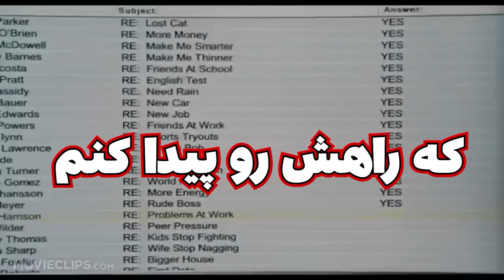با کارتون یه فرمان برای بازی ساختم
✅ Second Channel:  @MoreCoolGamer